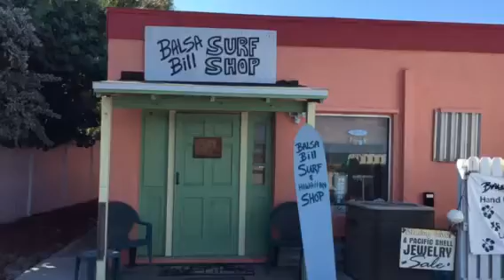Post Card Kyle Metcalf Wakiki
Ditto cool day in fla , not many out. Balsa Bills surf shop Satelite Beach Fla